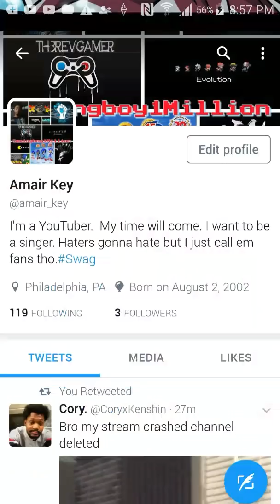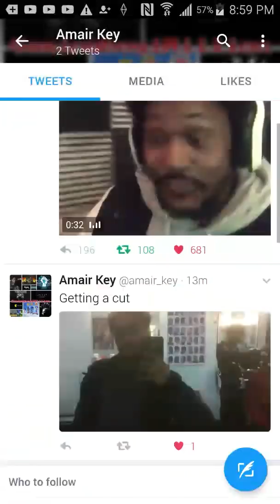WHAT HAPPENED TO CORYXKENSHIN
CORY talks about why his day has been bad.